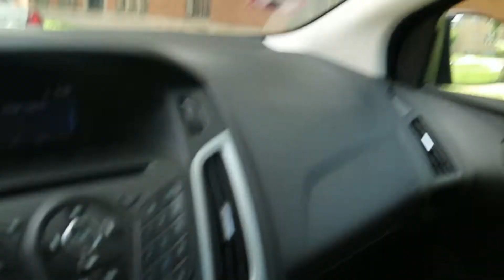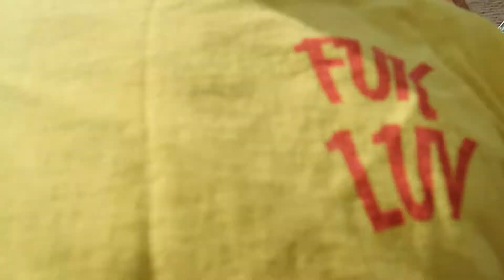STOLEN CAR PRANK ON GIRLFRIEND!!!....(went wrong)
Hi guys, its ya boy here with another killer video. this time i got her real good buy pretending someone stole her car lol. but something went wrong. if your new please hit that subscribe button and leave a like